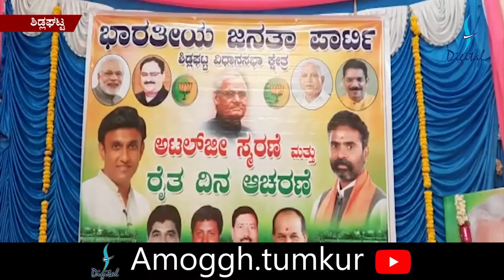Amoggh news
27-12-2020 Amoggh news